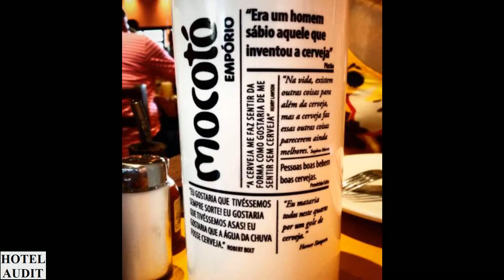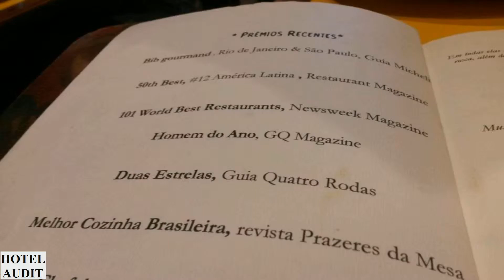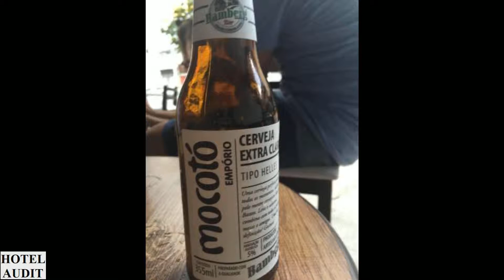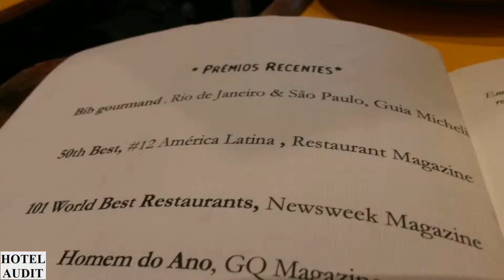Mocoto Сан Паулу 0 1 AUDITHOTEL АудитОтель